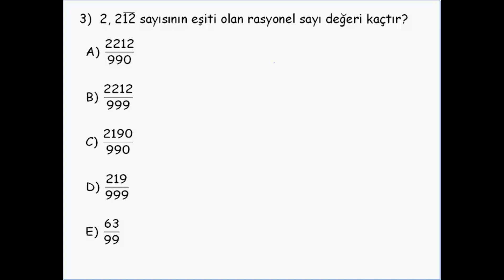Rasyonel sayıların devirli ondalık açılımı bölüm 1 - Matematik Dersleri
rasyonel sayılarınondalık açılımı- matematik dersleri,
rasyonel sayıların ondalık gösterimi,
rasyonel sayılar ve ondalık gösterim,
rasyonel sayılar 7. sınıf ondalık gösterimler,
rasyonel sayılar ondalık gösterimi,
rasyonel sayılar aktif matematik,
rasyonel sayılarda ondalık gösterim,
rasyonel sayılarda ondalık gösterim 7.sınıf,
rasyonel sayılar da toplama çıkarma,
rasyonel sayılar ondalık sayılar soru çözümü,
çıkarma işlemi kolay yöntem,
ondalık kesirler antrenmanlarla matematik,
kesirli sayıların ondalık gösterimi,
irrasyonel sayılar soru çözümü,
6.sınıf matematik negatif ve pozitif sayılar tonguç akademi,
ondalık gösterim matematik,
tonguç 7. sınıf matematik rasyonel sayıların ondalık gösterimi,
6. sınıf matematik tam sayılar 5 dk,
antrenmanlarla matematik 1 14.gün çözümleri rasyonel sayılar,
6. sınıf matematik ondalık gösterim tahmin etme,
tonguç akademi 6. sınıf matematik tam sayılar 5 dk,
matematik 6. sınıf kesirlerde tahmin,
7. sınıf matematik rasyonel sayıların ondalık gösterimi,
ondalık gösterim rehber matematik,
6. sınıf matematik tam sayılarla işlemler,
tyt matematik tam sayılarda dört işlem,
üslü ifadeler ondalık gösterim,
rasyonel sayıyı ondalık sayıya çevirme,
6.sınıf ondalık gösterim tahmin